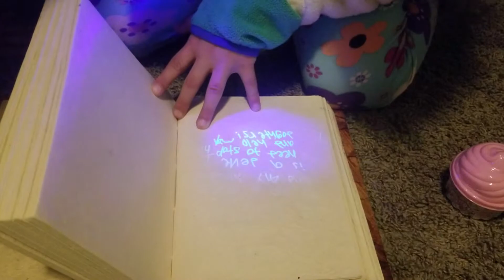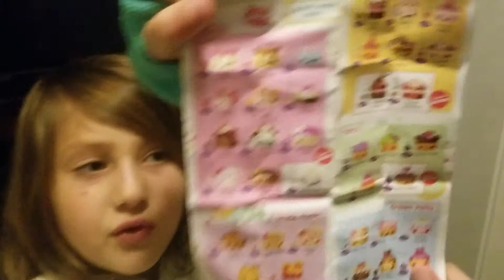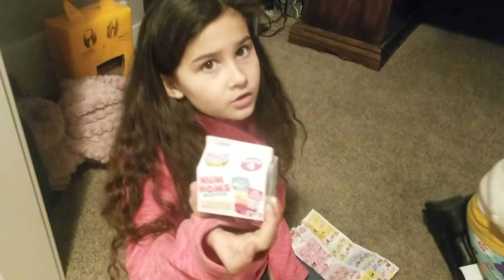Adventure part eight finding Mom.